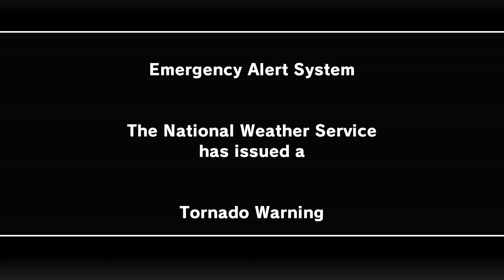Wii Unused EAS Message Screen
Fanmade lol